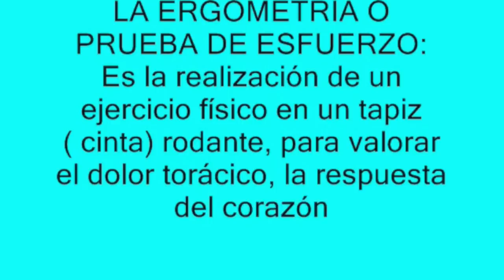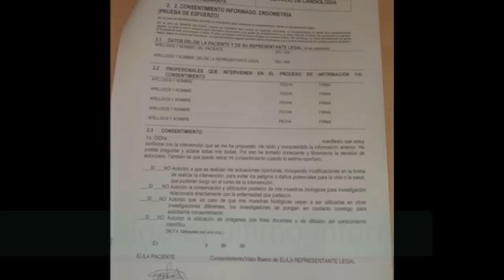REALIZACIÓN DE UNA ERGOMETRÍA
Información básica sobre la realización de una ergometría